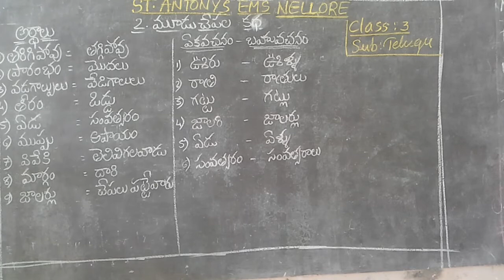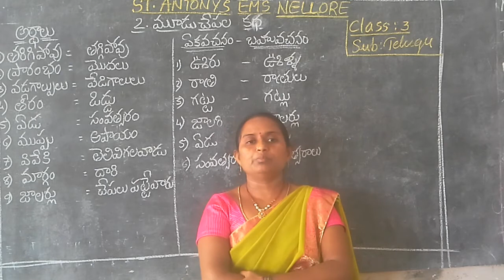St Antony E.M school, Nellore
Class 3 Telugu lesson 2 Part 1